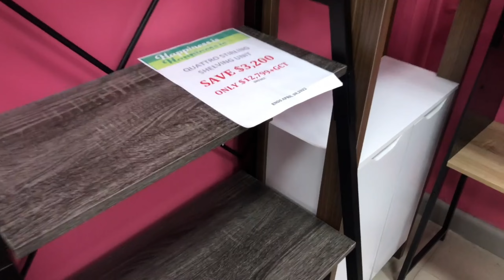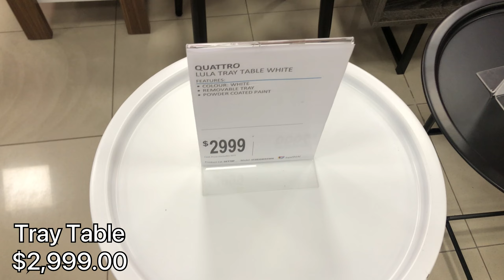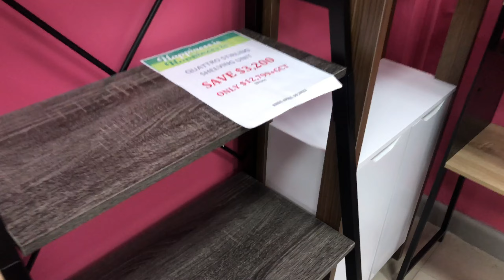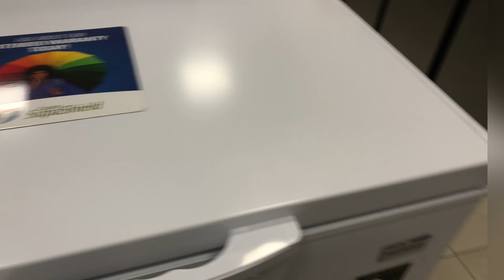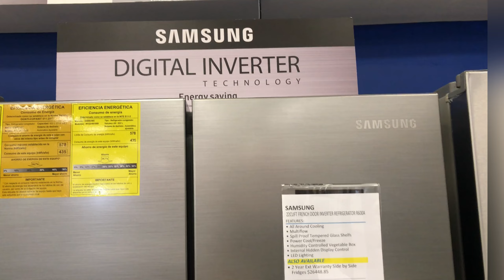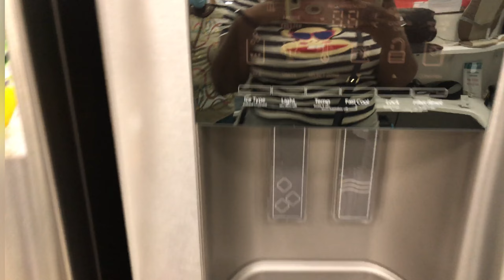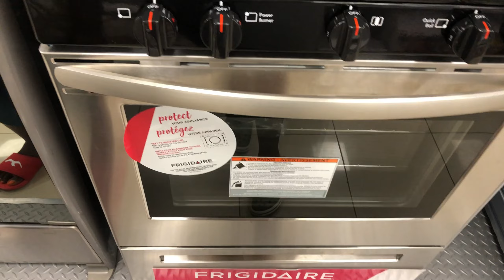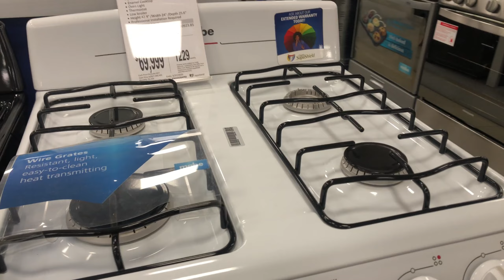COURTS JAMAICA STORE WALKTHROUGH | FURNITURE AND APPLIANCE*COME WITH ME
This video shows all the new types of furniture and appliance at the courts' Jamaica store. The type of furniture and appliance are shown in this video is an office desk, office chairs, fridges, and stove, all found inside the courts' store. This video is intended for viewers who enjoy store walkthroughs in the form of virtual shopping. If you enjoy virtual store walkthroughs from different countries or your own area, This video of the courts' Jamaica store walkthrough is for you. Please enjoy.

Socials
Reina_protegia_

Check out some of my other Jamaican shopping Pricemart Portmore videos.